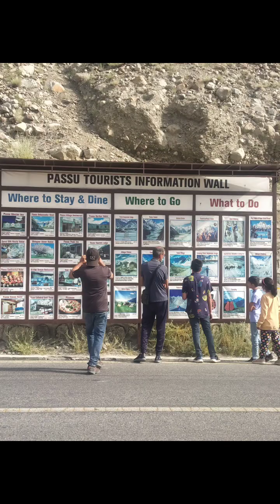Trip to Hunza (Day 2). Enjoy famous places of Hunza (Attabad lake, Passu Cones and Hussaini Bridge).